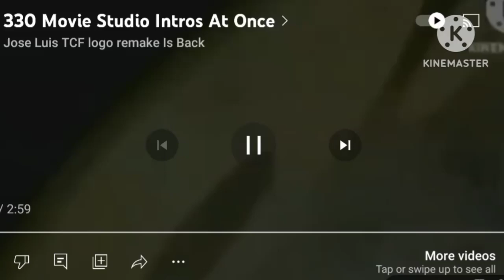340 movie studio intros at once